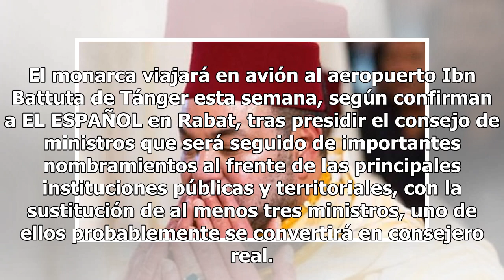El rey Mohamed VI pasará las vacaciones en el norte de Marruecos tras su operación de corazón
POR FABOR NO METAM STRAIK MEJOR DEN DISLIKE Y LAS PERSONAS QUE CREAN Y SES DERECHO DE AUTROR DIGANME EN LOS COMENTARIOS PARA PONER EL LINK DE SUS CANALES SELOS SUPLICO GRASIAS.